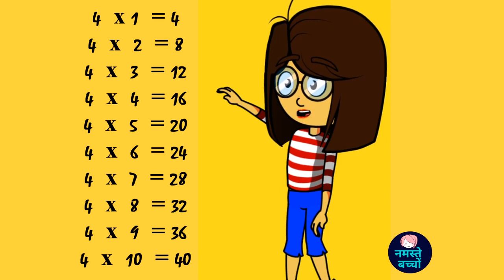Table of 4 for kids || Learn multiplication table of 4 || 4 का पहाड़ा